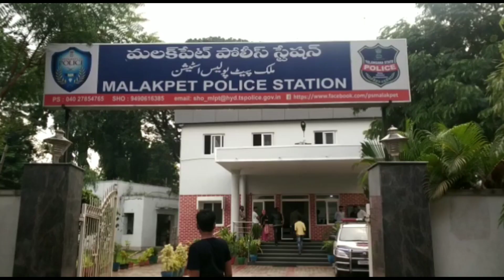News53 | 5 yrs minor boy Died accidentally as he falls into water sump of one under construction bui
5 yrs minor boy Died accidentally as he falls into water sump of one under construction building opp.his house at Malakpet.
Family members claims negligence of the building owner & no security reason behind the death.
MLA Malakpet Sri.Ahmed balala visited the spot & known the details.
Deadbody shifted to osmania.